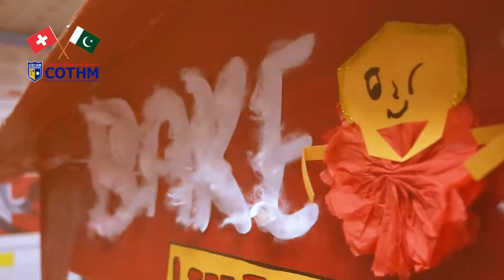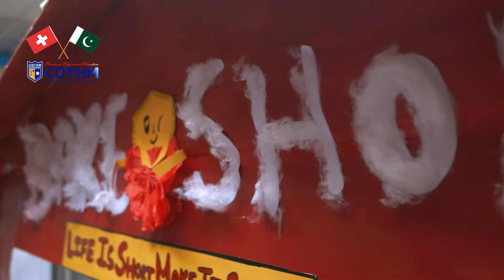International Friendship Festival 2022 | Team Switzerland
College of Tourism and Hotel Management hosted an 𝗜𝗻𝘁𝗲𝗿𝗻𝗮𝘁𝗶𝗼𝗻𝗮𝗹 𝗙𝗿𝗶𝗲𝗻𝗱𝘀𝗵𝗶𝗽 𝗙𝗲𝘀𝘁𝗶𝘃𝗮𝗹.

Inaugurated by 𝘄𝗲𝗹𝗹-𝗸𝗻𝗼𝘄𝗻 𝗺𝗼𝘁𝗶𝘃𝗮𝘁𝗶𝗼𝗻𝗮𝗹 𝘀𝗽𝗲𝗮𝗸𝗲𝗿 𝗠𝗿. 𝗤𝗮𝘀𝗶𝗺 𝗔𝗹𝗶 𝗦𝗵𝗮𝗵 along with other industry professionals, Day 1 was filled with joy, excitement, and cultural diversity as 𝟳 𝘁𝗲𝗮𝗺𝘀  exhibited every aspect of their 𝗳𝗼𝗼𝗱, 𝗰𝘂𝗹𝘁𝘂𝗿𝗲, 𝗵𝗶𝘀𝘁𝗼𝗿𝘆 𝗮𝗻𝗱 𝗵𝗼𝘀𝗽𝗶𝘁𝗮𝗹𝗶𝘁𝘆.

This event is all about becoming better, & creating harmony and peace!!!